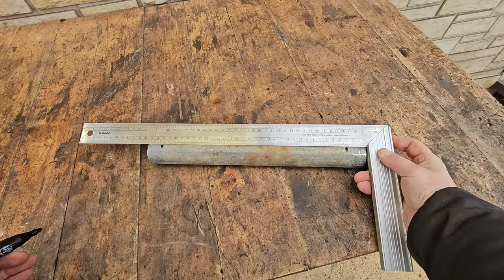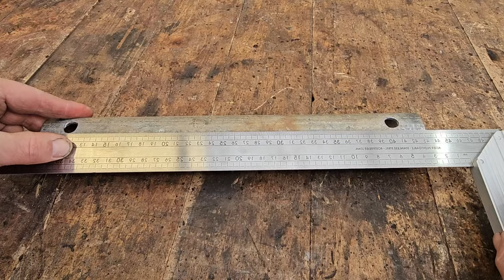3 Best DIY Ideas from Old Unneeded Things in Your Garage.